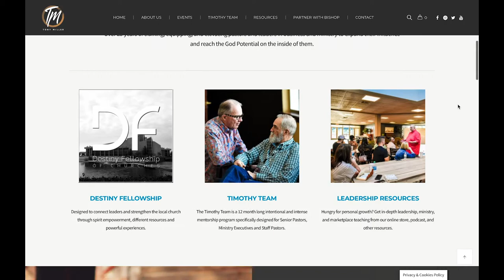The Devil in Disguise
The Devil doesn't show up as the devil. What happens when the enemy comes to you as something familiar?